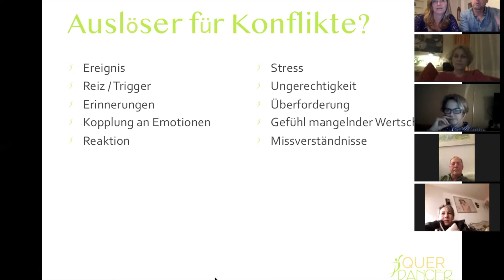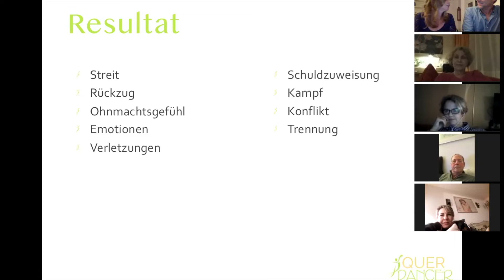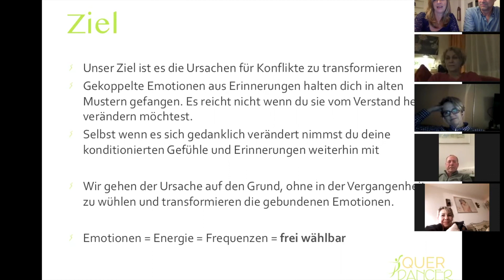Erster Querdancer Beziehung Teil 2 von 5: Aus dem Nähkästchen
´Querdancer Impulse´ Wie im letzten Jahr begonnen, werden wir euch mit Anregungen und Gedanken zu verschiedenen Themen versorgen. Alles was uns begegnet, uns bewegt und unser Herz berührt. Alles was uns inspiriert weiterhin unserer Leidenschaft "aus der Reihe zu tanzen" eben ein QUER - Dancer, zu sein zu folgen. Das Herzstück werden die monatlichen, dem Thema entsprechenden Online-Konferenzen sein, an denen ihr kostenfrei teilnehmen, euch mit uns über die Thematik austauschen und coachen lassen könnt.